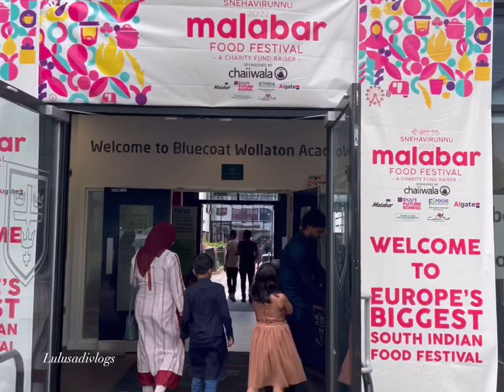MALABAR FOOD FESTIVAL@ NOTTINGHAM 🇬🇧| EMMA Snehavirunnu 2022|Lekshmi Nair| Food Vlog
EMMA (East Midlands Malayali Association) ‘Snehavirunnu 2022- Malabar Food Festival’ is a charity fundraiser designed to experience the culinary magnificence of malabar, a south-Indian region famous for its culture and mouth watering cuisines.

More than 50 varieties of home made snacks, main courses and desserts are not tempting enough, they also have a live dosa counter where they serve different varieties of dosas with a traditional ‘sharbath stall’ to tickle your taste buds.😍